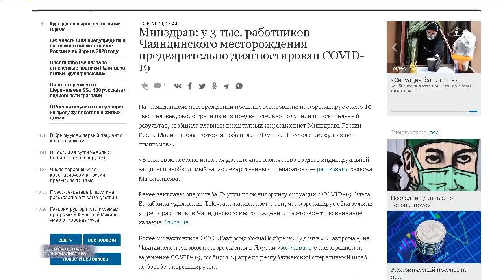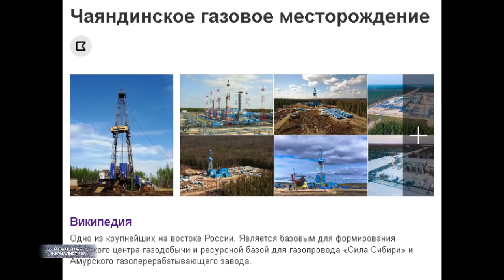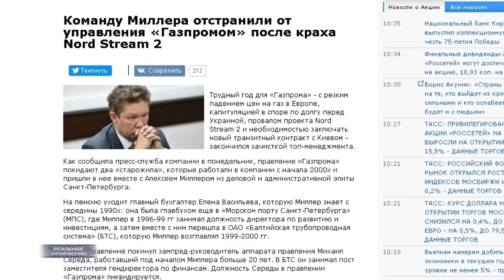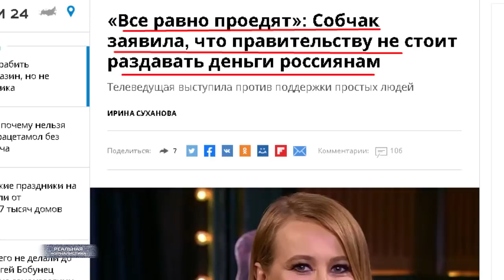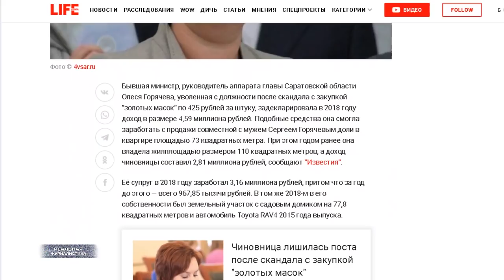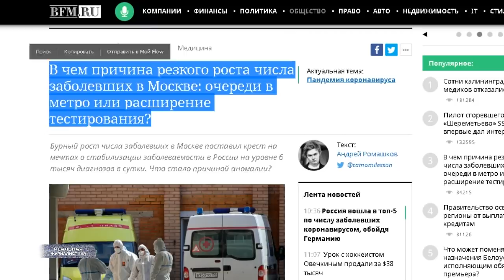ПУТ***ИНские СЛИВАЮТ РОССИЮ? Навальный - враг Рейха! Число заболевших растет, экономика рушится..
Главный редактор Комсомольской правды Владимир Сунгоркин, говоря о конфликте Захарова-Навальный, в эфире своей же радиостанции ляпнул.. Захарова борется с врагом Рейха. Вот это поворот. Стесняюсь спросить, а кого господин Сунгоркин имел ввиду, когда говорил о Рейхе?
В Якутии заболели коронавирусом сразу три тысячи вахтовиков Чаяндинского газового месторождения. Всего на предприятии работает порядка 10-ти тысяч человек. Слушайте.. вот мне интересно, а как так получилось?
Власти официально признали - проект Северный поток 2 - провалился. Вследствие чего.. команду Миллера отстранили от управления Газпромом. Отстранили, понимаете? И все. Наказали, блин. Для тех, кто не понимает.. В этот проект мы все вместе врюхали 20 миллиардов долларов. 20 миллиардов, Карл. А теперь вдруг выяснилось, что он был провальным. Не тогда, когда только начинали.. когда ухнули первый миллиард. А когда спустили в унитаз целую кучу денег, только тогда вдруг в правительстве прочухали. уууу, а проектик-то ни о чем, сворачиваем. Елки зеленые.. я вот тут не поленился, посчитал - если 20 миллиардов долларов разделить на 146 миллионов человек - это население России.. то за счет этих средств можно было выдать на руки каждому россиянину по 136 баксов. Или по 10 тысяч рублей. Вот сейчас в это непростое время - каждому из вас могли бы дать по 10 тысяч. Не совсем то, о чем говорит Навальный.. но, почти. Однако, если выдать деньги на руки людям, как мы помним по Собянину, бюджеты треснут. Или по Собчак.. ну, народ их просто проест. Действительно.. лучше тупо эту сумму профукать. Что собственно и произошло. Это "Реальная журналистика", поехали!